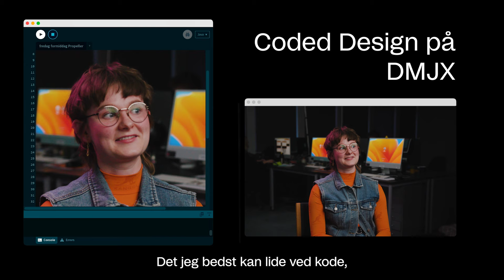Kode, kreativitet og grafisk design - Læs Coded Design på DMJX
Coded Design er uddannelsen, der blander visuel kommunikation med kreativ brug af kode. Du bliver en stærk visuel formgiver, der udnytter programmering til at skabe nye opsigtsvækkende designs og digitale oplevelser.

Søg ind senest 15. marts. Læs mere på dmjx.dk